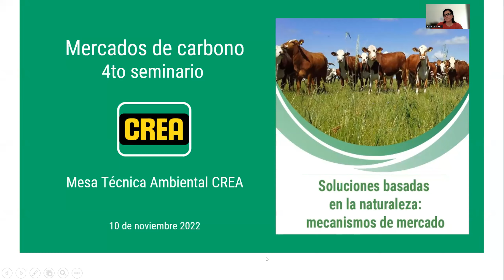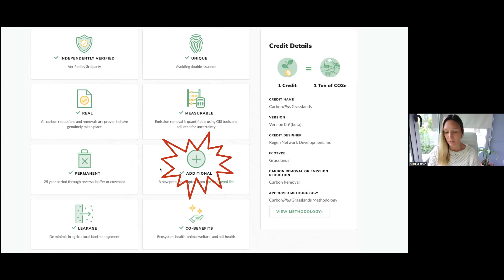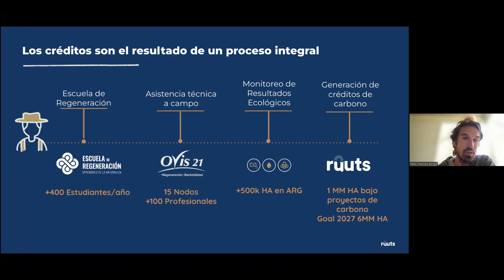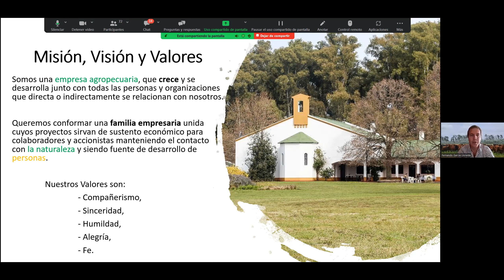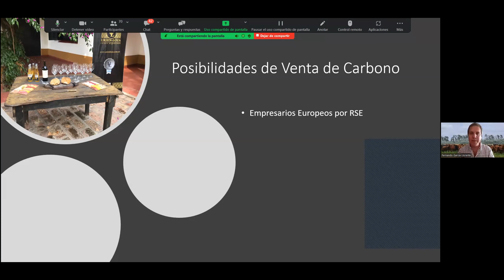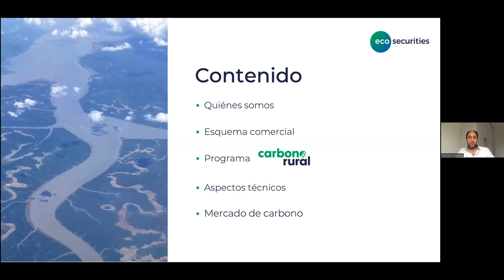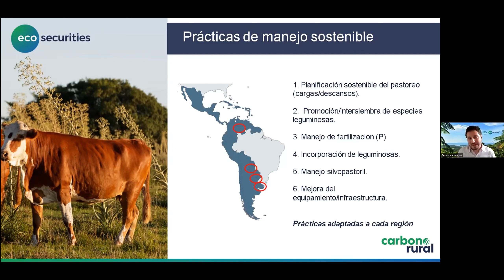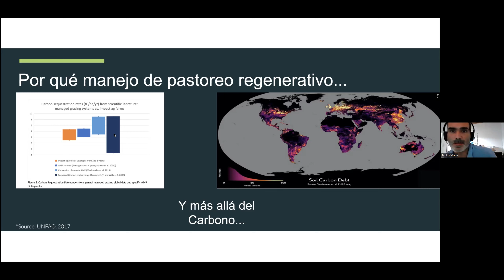Soluciones basadas en la naturaleza: mecanismos de mercado